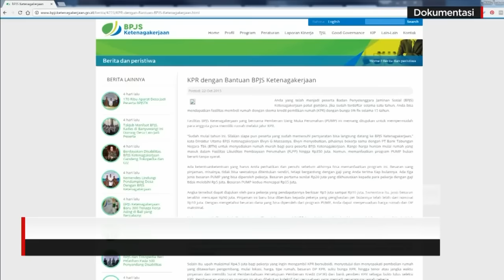BPJS Ketenagakerjaan Siapkan Skema KPR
BPJS Ketenagakerjaan mulai merancang skema pembiayaan perumahaan untuk para pesertanya, juga untuk mendukung program 1 juta rumah dari pemerintah.